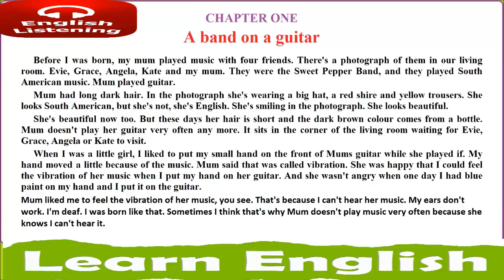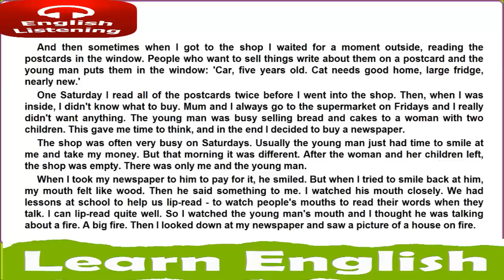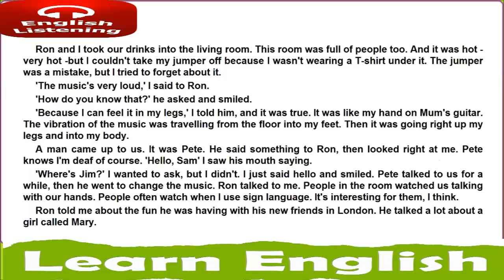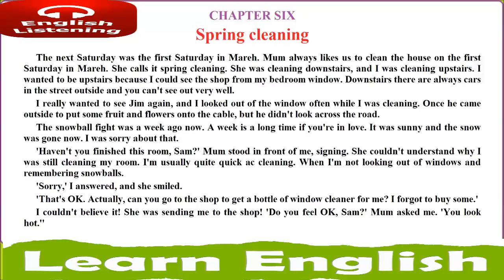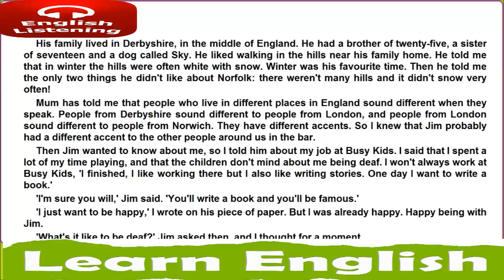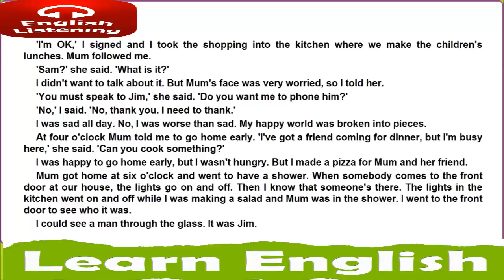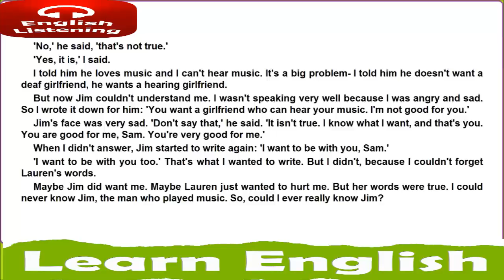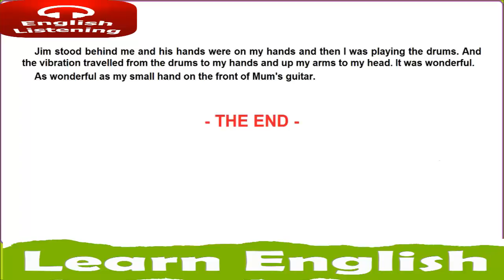Learn english by story DIFFERENT WORLDS Margaret Johnson Learn english good fast